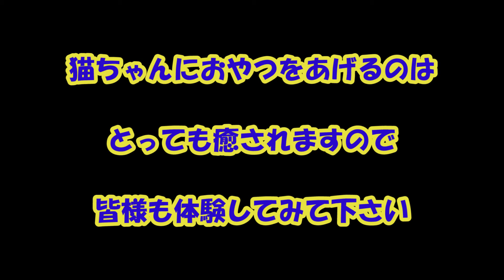【飯テロ】たくさんの猫におやつを見せると修羅場になる amazing to give a snack to many cats.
今回の動画は新大阪付近阪急、JR淡路駅近くにある保護猫カフェ森のねこ舎さんでおやつを見せるとたくさんの猫に襲われる飯テロ動画です

おやつ大好きな子が多いので修羅場となります
この状況は猫好きさんなら嬉しいと思ます

アメリカンショートヘアーと思われる銀次郎はダイエット中ということで１粒ぐらいしか上げられないのが残念です

サザエさん一家のムール君は食いしん坊でおやつを見せるとすぐに飛んできます
同じくサザエさん一家のはまぐり君はまだ人見知りをするので積極的には来られないのですが近くで見せると食べてくれました

ブリティッシショートヘア―のグレン君も積極的には来れませんがしっかりと食べてくれました

子猫ちゃんはぐいぐいと来てくれて楽しかったですよ
おやつは１００円で販売してますのでお勧めですよ

保護猫カフェ森のねこ舎では里親様を募集しています